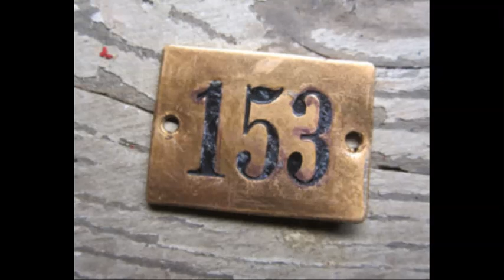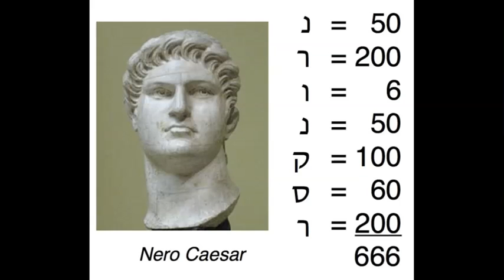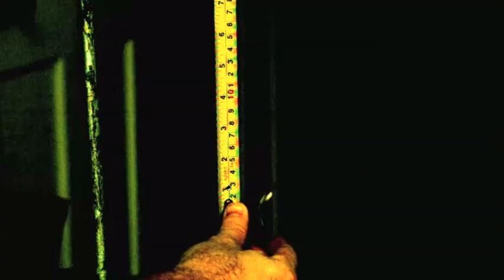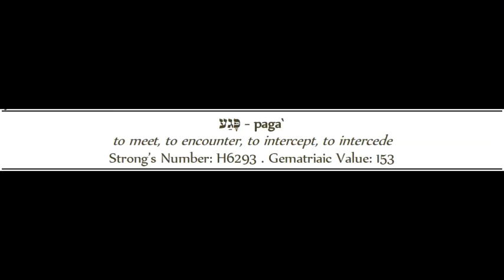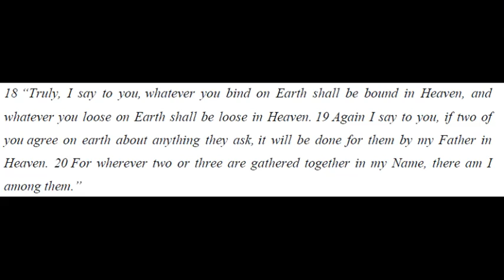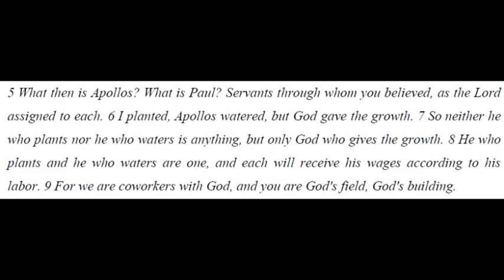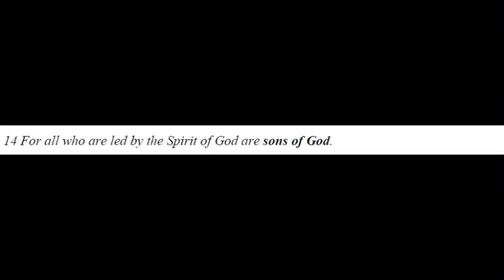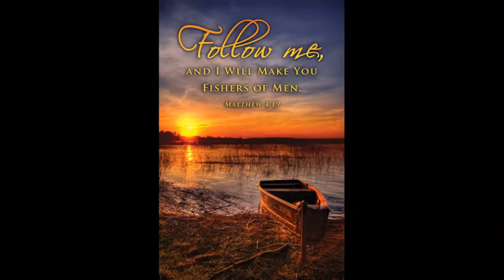Life of Christ 387 - The Sons of God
To what does the sign of the 153 Fish in the Miraculous Draught of Fish on the shore of the Sea of Tiberias point? There are five possibilities.